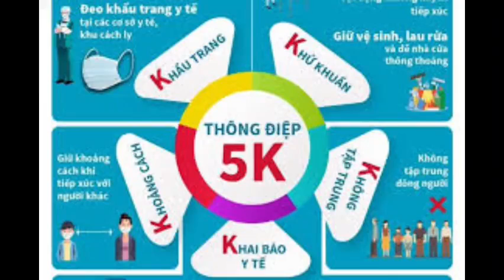#25 Chi đoàn Mầm non Hoa Hồng- huyện Đắk R'Lấp cùng “Sức Sống Đắk Nông – Lửa hồng chiến thắng nCoV”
► Cuộc thi: Sức Sống Đắk Nông – Lửa hồng chiến thắng nCoV

► Đơn vị tham dự: Chi đoàn trường Mầm non Hoa Hồng- huyện Đắk R'Lấp
► Cuộc thi: Sáng tác video clip “Sức Sống Đắk Nông – Lửa hồng chiến thắng nCoV”